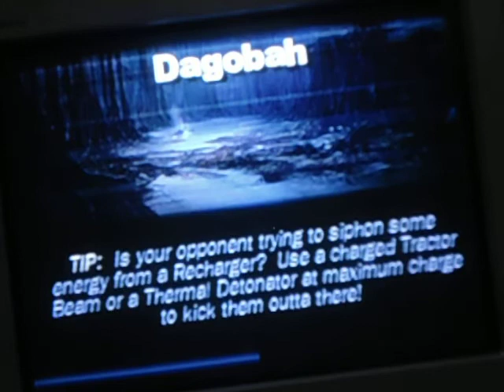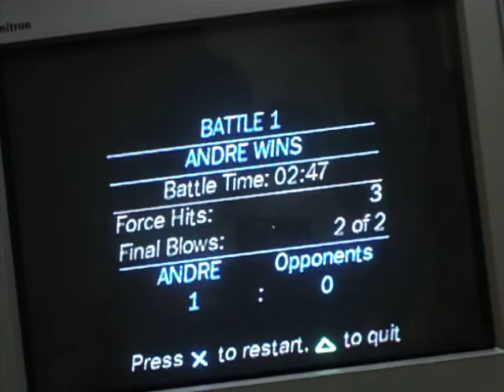Star Wars Demolition Gameplay-Wade Vox at Dagobah